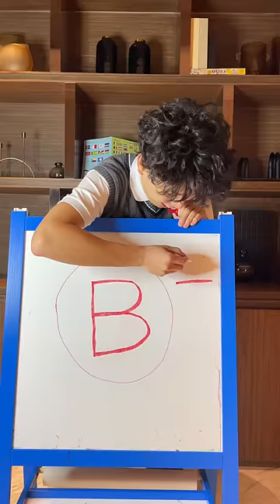NO NO NO YES! (School Grade Challenge Part 2!)